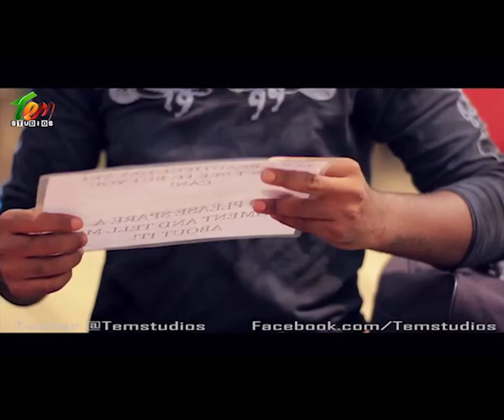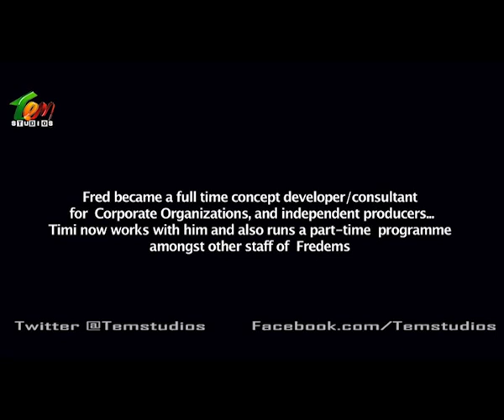VISIBILITY ZERO SHORT FILM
Going To School is Far More than Getting a Job! Watch Toyin Oyekanmi's Short Film -- "Visibility Zero"

We know of the high unemployment rates in Nigeria. It's interesting to see a film which helps to look beyond the surface of what goes on in the life of an unemployed youth. In this short film by Toyin Oyekanmi titled "Visibility Zero" one stops to ponder on the issues raised therein. Directed and produced by Toyin Oyekanmi of  TY Films, Visibility Zero stars Sammie Eddi, Mary Lazarus, Isokoh Stanley, Chibuike Nwogbo,Toyin Oyekanmi and Bade Smart.

Synopsis:

Fred, a first class university graduate roams the streets of Lagos for close to two years strongly believing his university degree is his only ladder from deprivation, Temiwa is a 28 year old beautiful blind lady with a ten year old son (Wisdom). Temiwa became blind at age 18 when her parents were brutally murdered while she was raped and shot in the face during the attack which led to her losing her sight.Fred has always wish he can help this beautiful beggar even when he could barely fend for himself, hence he becomes friends with Temiwa, ironically Temiwa the blind beautiful beggar is the one who ends up helping Fred out of his situation. But how?

Watch here and share your thoughts.